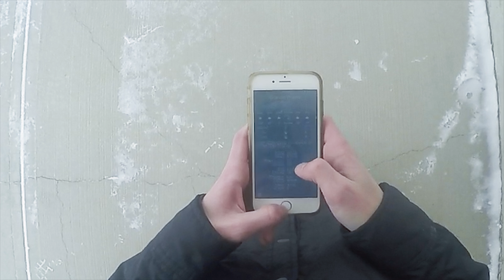RED RADAR PRIME | Sesh With A Fresh